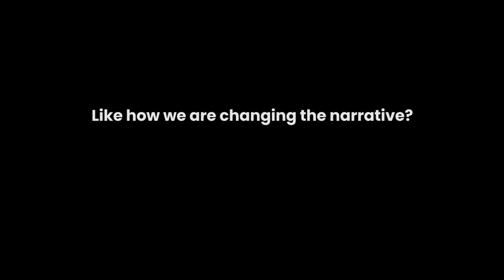St John's Addae Shares His Over Ambitious Expectations Of Tamasco.